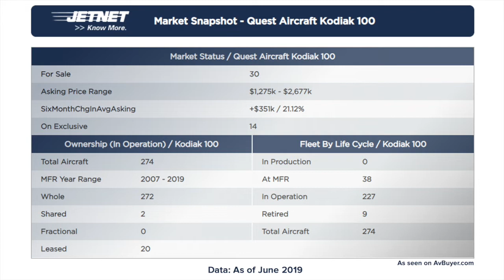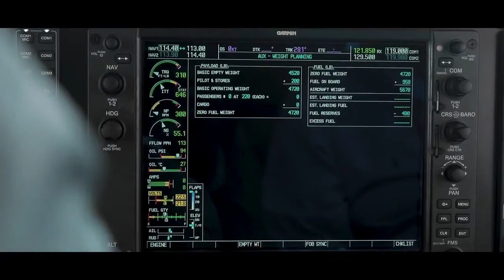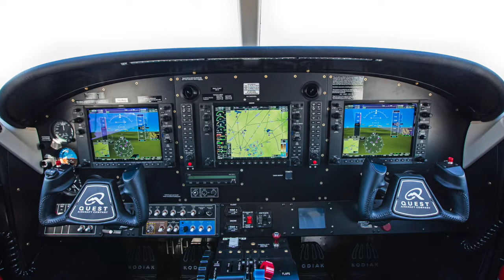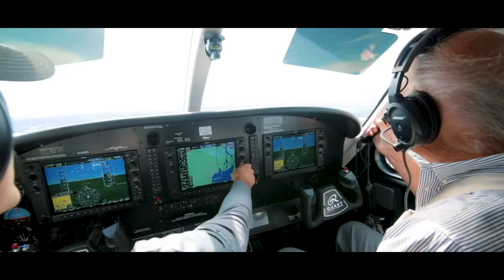The Insiders' Guide Ep 10: Quest Aircraft Kodiak 100 with Mark Brown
In this special episode, René Banglesdorf speaks to chief demo pilot Mark Brown from Quest Aircraft about the Quest Kodiak 100 in part ten of the Insiders' Guides. In this exclusive interview, we find out about how it was created, performance, cost and much more!

About Mark: Mark has been flying for 17 years, having begun aged 13 after a discovery flight gifted by his parents. After working for a corporate flight department in Texas, he joined Quest Aircraft in 2014 as Marketing Director and Chief Demo Pilot. He is an accomplished Kodiak pilot with over 2500 hours in type, having flown the Kodiak on 6 continents and 50 countries in wheeled and float configurations.

Private aviation insider René Banglesdorf interviews some of the world’s most interesting pilots and gets the scoop on aircraft they’ve mastered, including the aircraft’s operational strengths and weaknesses and their most thrilling experiences from the cockpit.

Looking for MRO solutions with competitive prices, cost guarantees and P&WC genuine parts and service?

Need engine maintenance cover for your Pratt & Whitney powered aircraft?

Ensure complete confidence in your used aircraft powerplant with a two-year or 500-hour engine warranty with the P&WC CPO Program.

Video hosted by AvBuyer